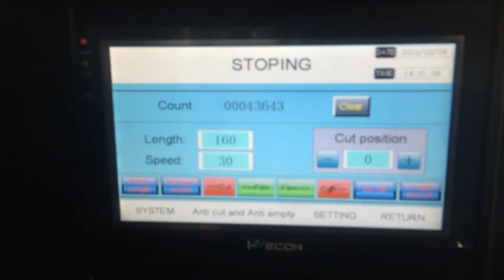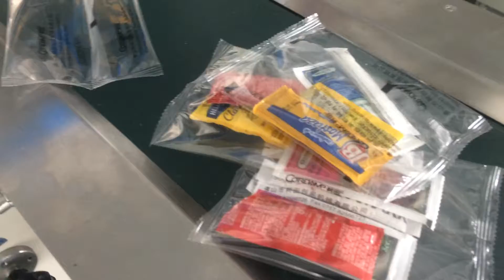350X packing machine